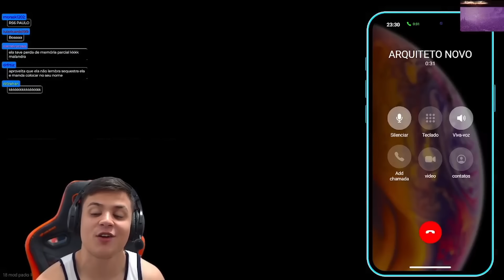MELHOR QRR! 🚨 PAULINHO SALVOU O BLAUBLAU E EXPLODIU OS PMS!